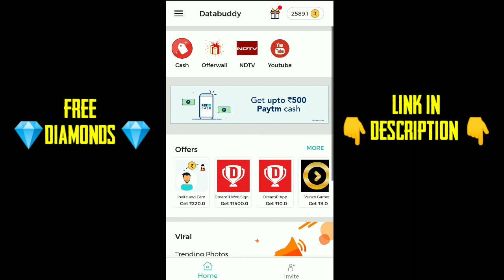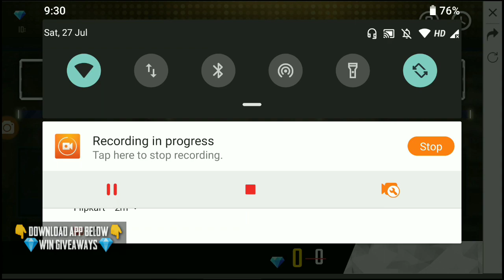FREE FIRE SUPERMARKET FREE DIAMONDS TRICKS TAMIL // FFT GAMING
Download We gamer app link👇🏼👇🏼join pvs family and WIN MORE PRIZE .👇🏼

Free Unlimited Diamonds ? ?

1. Free Fire New Event Update in Hindi
2. Free Fire Gameplay
3. Garena Free Fire Tips In Hindi India
4. Free Fire Tricks
5. Free Fire Tips And Tricks In Hindi
6. Free Fire Hindi Tips
7. Free Fire New Tricks
8. Free Fire New Update Tips And Tricks
9. New Update Free Fire Tips In Hindi
10. Free Fire Tips In Hindi
11. Best Tips For Free Fire
12. Free Fire New Update
13. Free Fire New Update 2019
14. Free Fire New
15. Free Fire Tips And Tricks
16. Free Fire
17. Wonderland Event Full Detail